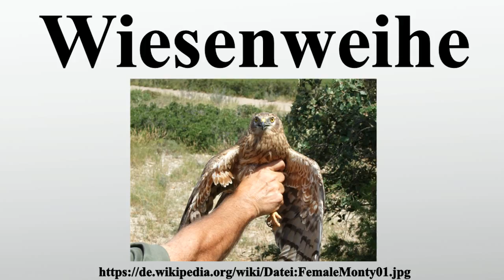Wiesenweihe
Vielen Dank für Ihre Unterstützung:

Die Wiesenweihe ist ein Greifvogel aus der Familie der Habichtartigen .Wie viele Arten der Gattung Circus zeigt auch die Wiesenweihe einen starken Geschlechtsdimorphismus bezüglich Größe und Färbung.Das Verbreitungsgebiet erstreckt sich über weite Teile der westlichen und mittleren Paläarktis.Die Art bewohnt großflächig offene, feuchte bis trockene Habitate wie Verlandungszonen, Niedermoore und Steppen sowie landwirtschaftliche Flächen mit vergleichbarer Vegetationsstruktur, vor allem Getreideäcker.

Bild-Copyright-Informationen
Urheber Info: Raoulduke47